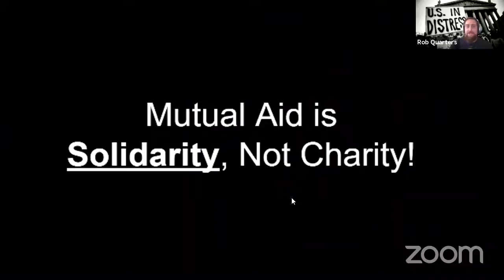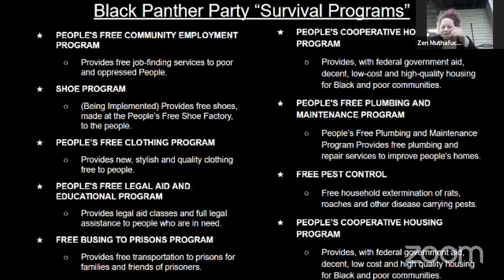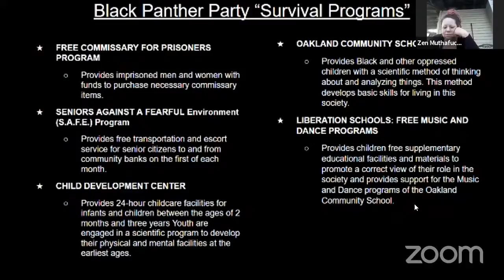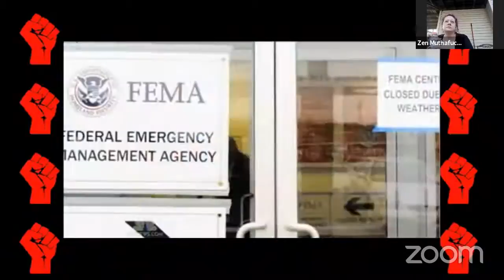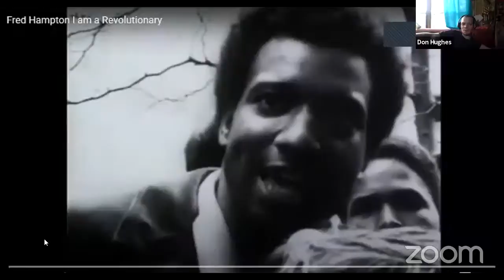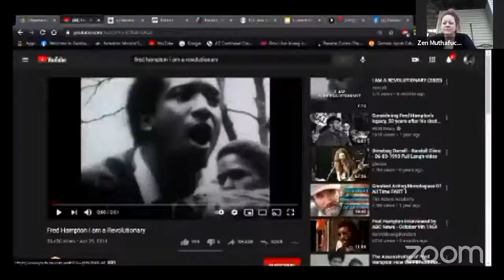Mutual Aid Organizing Workshop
The goal here is to discuss what Mutual Aid is, how to get involved, and why it's important